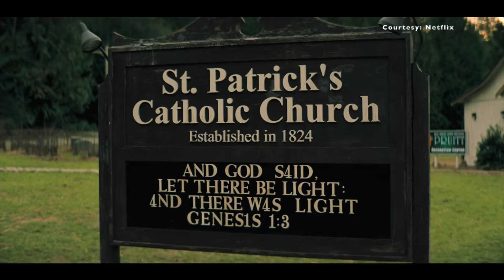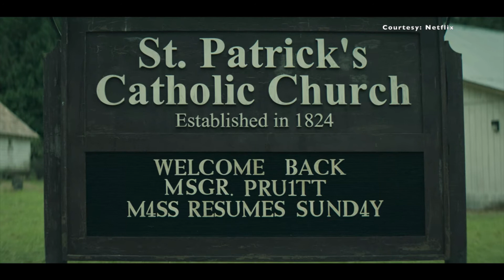REVIEW: Midnight Mass is the best horror show of 2021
Midnight Mass, released to Netflix on September 24, 2021, is the latest horror miniseries from Mike Flanagan, the creator of The Haunting of Hill House and The Haunting of Bly Manor. And it may be his best show yet.

Starring:
Zach Gilford as Riley Flynn
Kate Siegel as Erin Greene
Hamish Linklater as Father Paul Hill
Samantha Sloyan as Bev Keane
Rahul Kohli as Sheriff Hassan
Henry Thomas as Ed Flynn
Kristin Lehman as Annie Flynn
Igby Rigney as Warren Flynn
Annabeth Gish as Dr. Sarah Gunning
Alex Essoe as Mildred Gunning
Michael Trucco as Wade Scarborough
Crystal Balint as Dolly Scarborough
Robert Longstreet as Joe Collie
Matt Biedel as Sturge
Quinton Boisclair as The Angel

Created and directed by Mike Flanagan